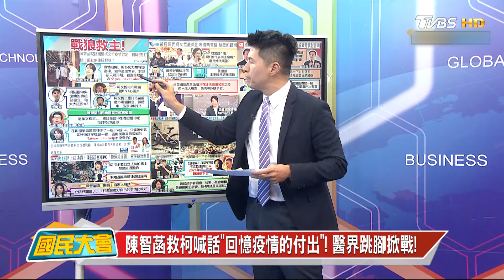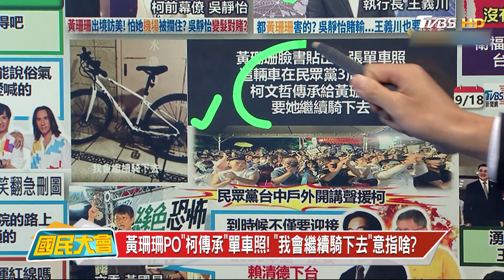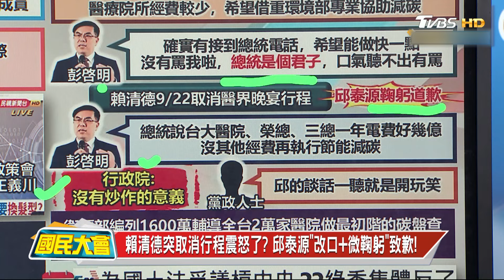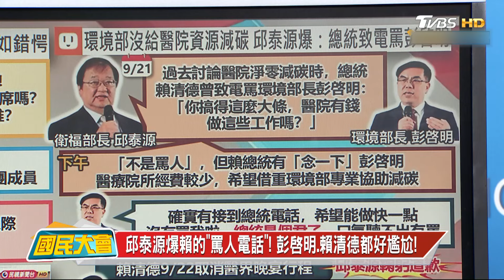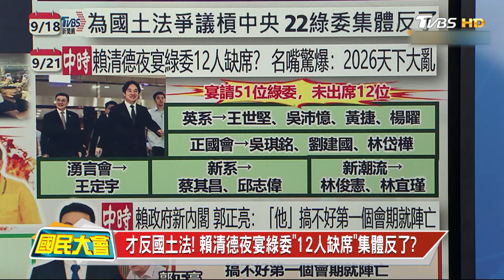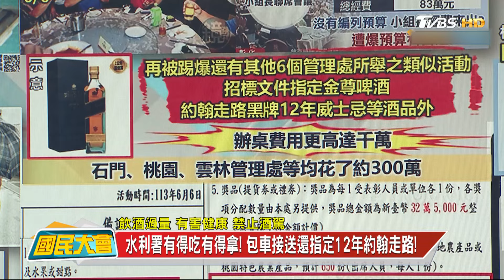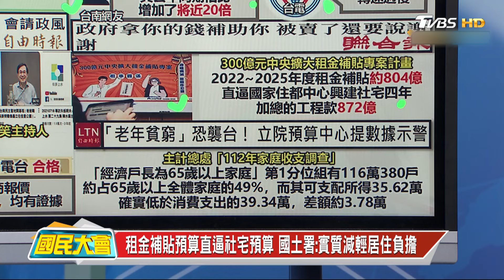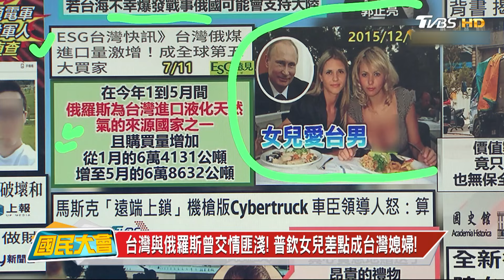柯文哲被押D19白營爭權？陳智菡開地圖砲自家人搖頭！12綠委缺席夜宴反賴？水利署千萬辦桌喝約翰走路！陸國安部曝3資通電軍照片！泰山陪爬賺7萬！ 國民大會 20240923 (重播)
00:08 柯文哲收押禁見Day19! 民眾黨多頭馬車各奔東西!?
39:14 陸國安部起底"台獨網軍"! 3資通電軍遭公開姓名照片!
44:54 國史館3度與"假畫集團"辦展! 還蹭"總統就職"!
47:28 泰山"陪爬"也是門好生意! 大學生組團月入7萬!